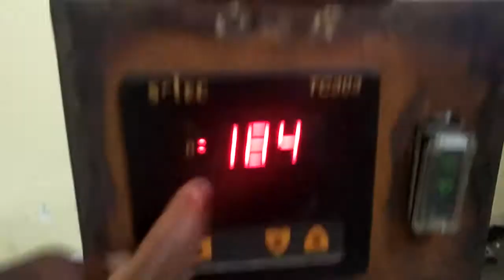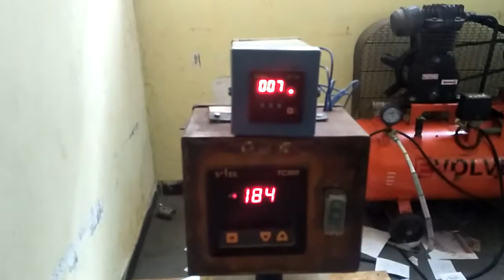How to digital print printing in T-shirt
1. kai se digital print banate hai

2. how to digitally print on t shirts

3. digital print on t-shirts

4. shivaji maharaj digital printed t-shirt

5. How to full print prin on t-shirt

6. kaise full full print karte hai

             Please